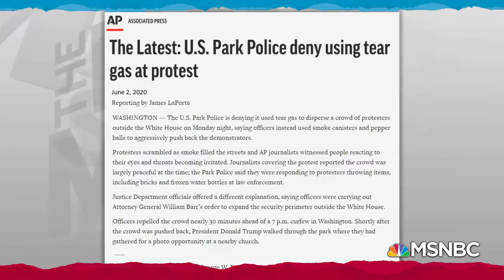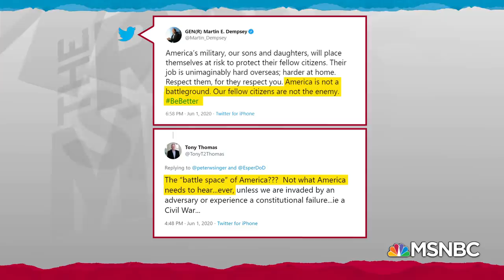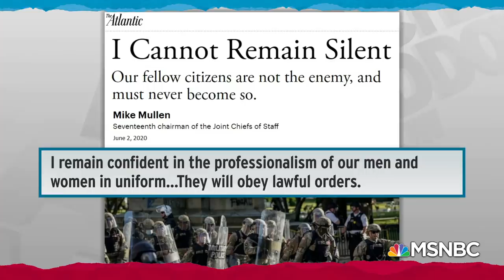Heavy Criticism For Trump's Hazy Idea To Use Military On US Soil | Rachel Maddow | MSNBC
Rachel Maddow looks at the lack of clarity on how Donald Trump intends to assert his idea of using the U.S. military against Americans protesting police violence, and how even entertaining the idea has brought fierce criticism on Trump's administration. Aired on 6/2/2020.